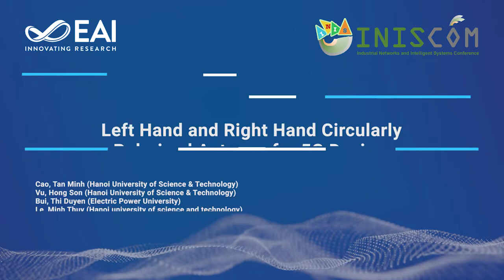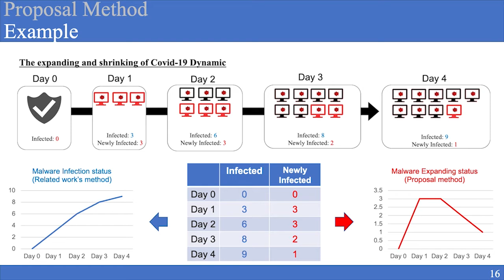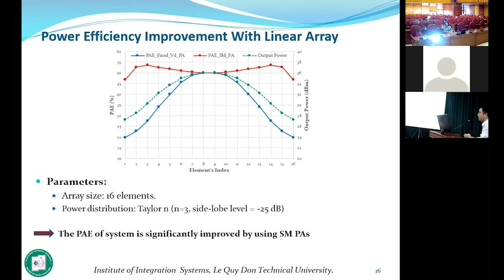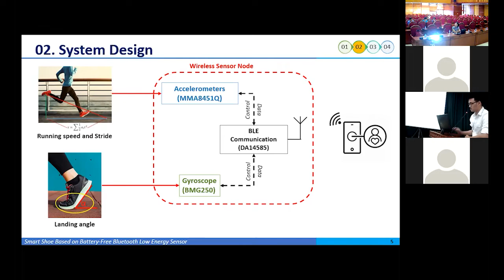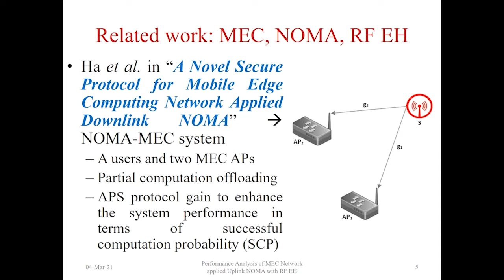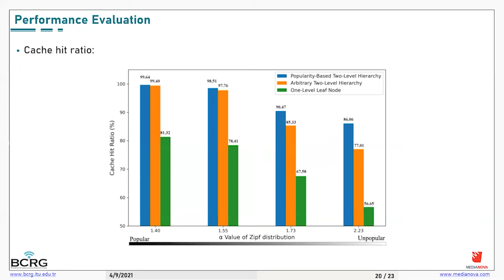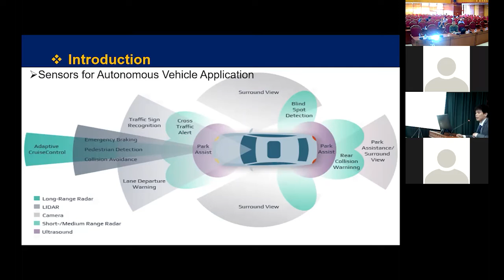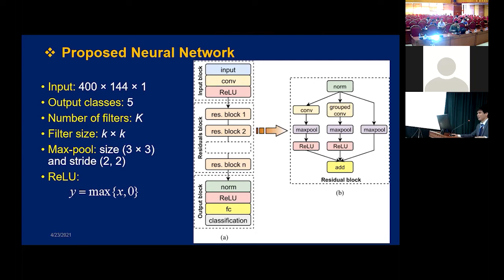EAI INISCOM 2021 - International Conference on Industrial Networks and Intelligent Systems. Day 2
The EAI INISCOM 2021 conference is organized by EAI in cooperation with Duy Tan University, Vietnam Institute of Geosciences and Mineral Resources (VIGMR), Le Quy Don Technical University, Vietnam, and co-sponsored by the Global Challenges Research Fund managed by the Department of Economy (DfE) under the scheme DfE-GCRF.